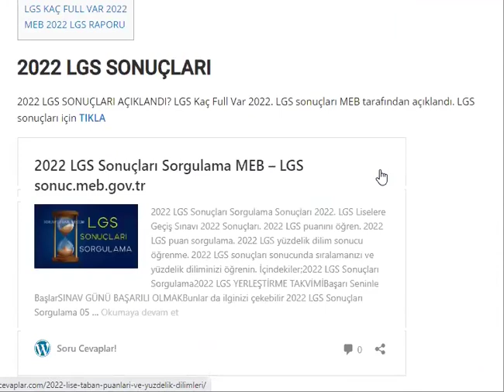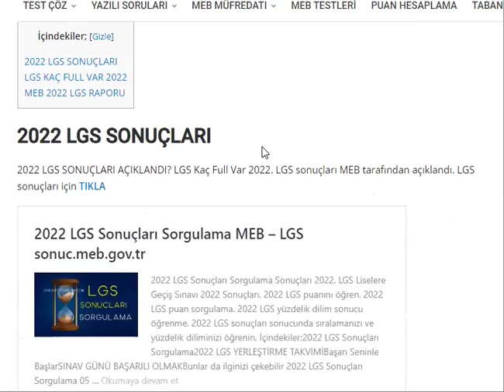LGS 2022 LİSE TABAN PUANLARI ARTAR MI? NASIL OLACAK? 2022 LGS LİSE TABAN PUANLARI HANGİ YILA BENZER?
2022 LİSE TABAN PUANLARI